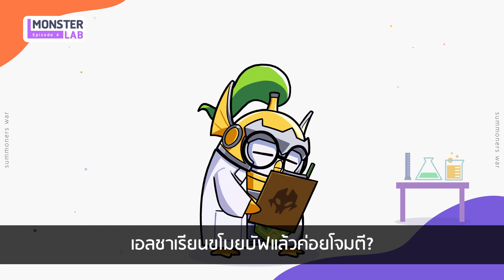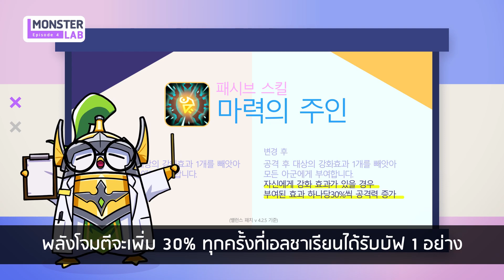[TH] Summoners War Monster Lab EP.4 : แนะนำ "เอลชาเรียน" อีฟริทธาตุแสง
1 ใน มอนสเตอร์ที่มีสกิลทีเด็ดในการขโมยบัฟฝั่งศัตรูมาเสิรมแกร่งให้กับเพื่อนในทีมได้นั่นเอง สกิลจะเป็นอย่างไร เลิศเลอขนาดไหน
จิ้ม จิ้ม จิ้ม คลิปวิดิโอนี้กันเลยจ้าาา